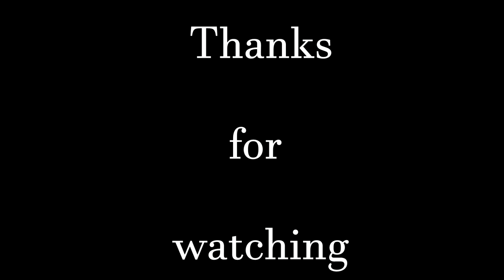Nikola Karabatić - "Im King Kong"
Best of Nikola Karabatić 2015/2016.

Video from: PSG Handball - Bein Sports -